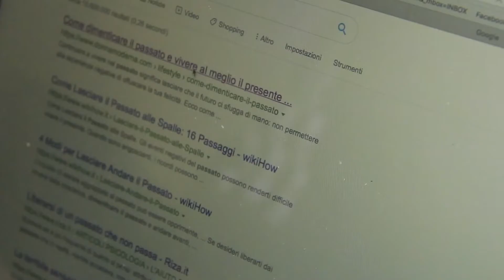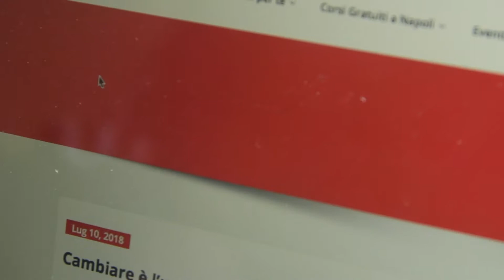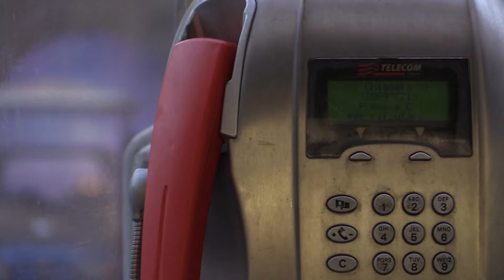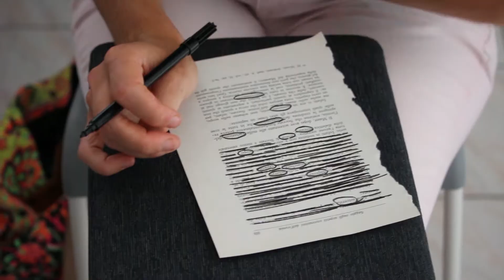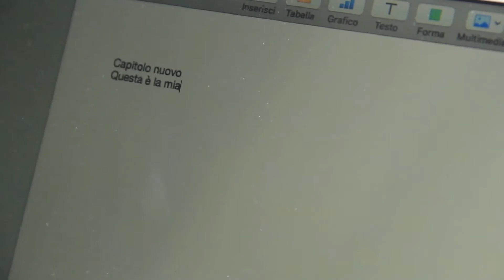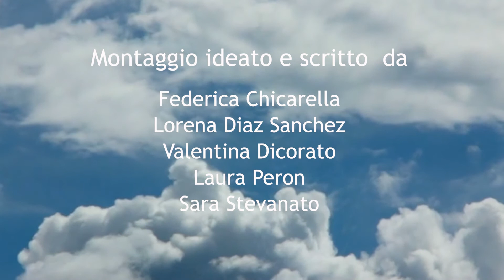Vam Aiace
Progetto Giovani, Padova 2019 - Le Aiaci